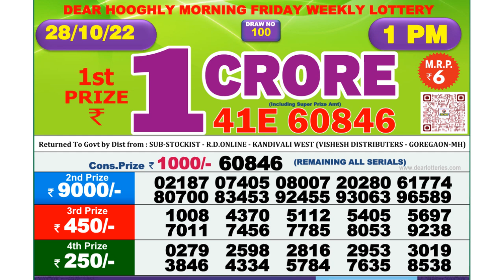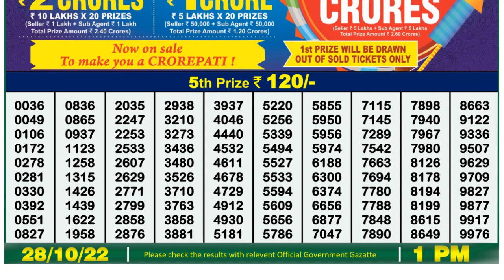🔴 Lottery Sambad Live 01:00pm 28/10/2022 Morning Nagaland State Dear Lottery Result Pdf Download